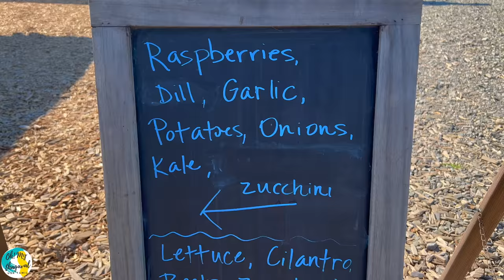🥕 இந்த மாதிரி Vegetables சாப்பிட்டு இருக்கீங்களா? | Farm Fresh Picking | Organic Food | Tamil VLOG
Organic vegetable picking from direct farm land is always a special experience. In this Tamil VLOG, we are doing direct farm vegetable picking to home. In this Tamil VLOG, I am visiting a farm land to pick fresh vegetables directly from the field. This experience is different than buying vegetables directly from Supermarket. Farmers in USA invite customers to come to farm, make kids understand importance of agriculture in life. Bailey family farm is located in Snohomish which is 22 miles from Seattle. They allow U-pick type of picking vegetables every year. Picking vegetables from farm land is always cheaper than buying them from Supermarket. With this video, I am supporting farmers and agriculture which mankind depends on their whole life. As a viewer, try to support farmers by directly purchasing your vegetables from Farmer market. Thanks to worldwide farmers and without them, it is difficult for a humankind to survive in this world.

நேரடி விவசாய நிலத்தில் இருந்து கரிம காய்கறிகளை பறிப்பது எப்போதும் ஒரு சிறப்பு அனுபவம். இந்த தமிழ் VLOG இல், நாங்கள் நேரடியாக வீட்டிற்கு காய்கறி பறிப்பதை செய்கிறோம். இந்த தமிழ் VLOG இல், வயலில் இருந்து நேரடியாக புதிய காய்கறிகளை எடுக்க ஒரு பண்ணை நிலத்திற்குச் செல்கிறேன். சூப்பர் மார்க்கெட்டில் நேரடியாக காய்கறிகளை வாங்குவதை விட இந்த அனுபவம் வித்தியாசமானது. அமெரிக்காவில் உள்ள விவசாயிகள், வாடிக்கையாளர்களை விவசாயத்திற்கு வருமாறு அழைக்கிறார்கள், குழந்தைகளுக்கு விவசாயத்தின் முக்கியத்துவத்தைப் புரிய வைக்கிறார்கள். பெய்லி குடும்ப பண்ணை சியாட்டிலில் இருந்து 22 மைல் தொலைவில் உள்ள ஸ்னோஹோமிஷில் அமைந்துள்ளது. அவர்கள் ஒவ்வொரு ஆண்டும் U-பிக் வகை காய்கறிகளை பறிக்க அனுமதிக்கிறார்கள். சூப்பர் மார்க்கெட்டில் வாங்குவதை விட, விவசாய நிலத்தில் இருந்து காய்கறிகளை எடுப்பது எப்போதுமே மலிவானது. இந்தக் காணொளியின் மூலம், மனித இனம் அவர்களின் வாழ்நாள் முழுவதையும் நம்பியிருக்கும் விவசாயிகளுக்கும் விவசாயத்திற்கும் நான் ஆதரவளிக்கிறேன். ஒரு பார்வையாளராக, உழவர் சந்தையில் உங்கள் காய்கறிகளை நேரடியாக வாங்குவதன் மூலம் விவசாயிகளுக்கு ஆதரவளிக்க முயற்சிக்கவும். உலகளாவிய விவசாயிகளுக்கு நன்றி மற்றும் அவர்கள் இல்லாமல், இந்த உலகில் மனிதகுலம் வாழ்வது கடினம்.